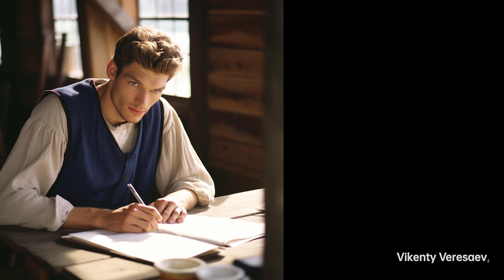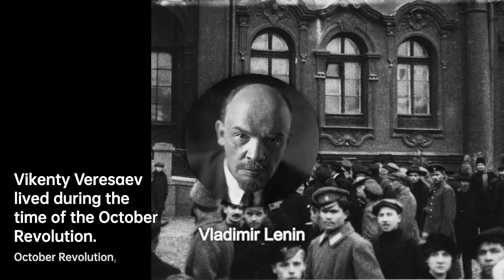Vikenty Veresaev: Portraying the Working Class | Writers & Novelists Biography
Veresaev was born in Tula, where his father was a doctor and noble of Polish origin. Veresaev was a cousin of the later prominent Soviet politician, Pyotr Smidovich. After graduating from the Tula gymnasium in 1884, he attended Saint Petersburg University, taking a master's degree in history in 1888. He then enrolled in University of Dorpat/Yuryev and successfully completed a course in medicine. His first work to appear in print was a collection of poems in 1885. His first short story, "The Puzzle", was published in 1887. In 1890 he toured the coal mines of Donetsk with his brother, gathering material for a collection of sketches called The Underground Kingdom, detailing the struggles and hardships of the exploited miners, which he published in 1892.